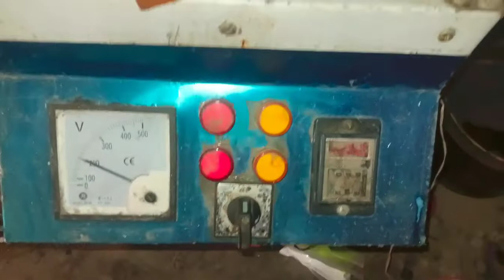Making Silver Bracelet Video For Men. Making a Silver Bracelet Made.AR Jewellery।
wight -30 gram
price- 4000